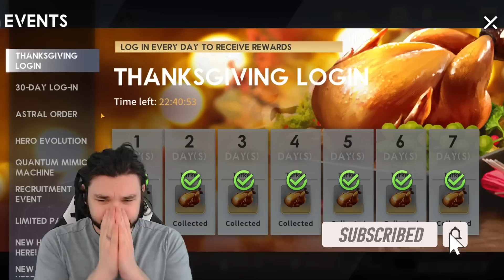2 FREE TRIPLE SSS? How to Get 5 Masrani Copies F2P! | Eternal Evolution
⏰Timestamps⏰
2 Free SSS: 0:00